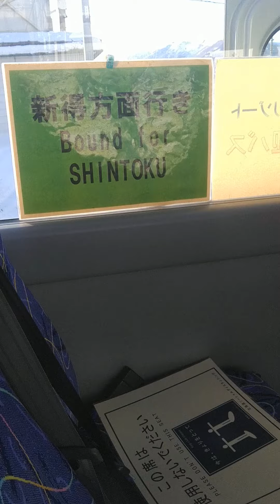【ぐるっと北海道】根室本線が廃線になったら新得からの代行バスも無くなっちゃうね！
代行バスっていうのは元々線路があってそれが本来なのに、線路が使えなくなっている期間だけ安定的にバスが使えるんでしょ？ってことは廃線になれば代行もしなくなっちゃうんだよね？今回のこのルートは最後なのかなぁ…。

バスの中から撮った部分は２０倍速だけど真直ぐだね(笑)

最後に一瞬映ってるのは「エコパワーレッドベア」っていう北海道で活躍してる機関車だと思うよ！オレも引っ張る力なら負けないけどね！